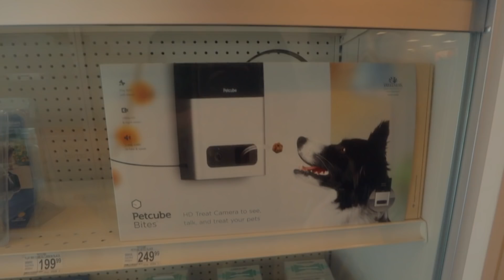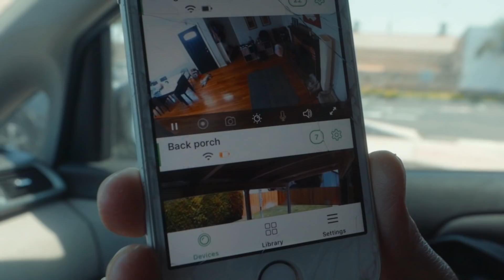台客VLOG》美國狗的好狗命【LA周記】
台客劇場》美國狗的好狗命
TKstory | An American Dogs Life!

Digi_GAlessio_-_ekiti_son_feat_valeska_-_april_deegee_rmx
WJLP - A Slight Cool Breeze

如果還未有字幕，歡迎您為我們加上字幕喔！